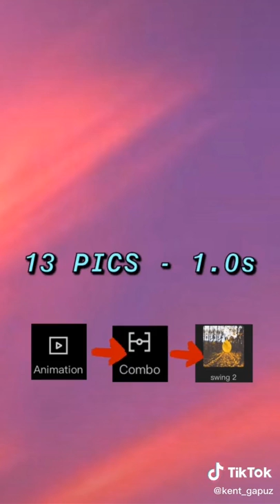lemon tree tiktok tutorial/sliding picture /CAPCUT